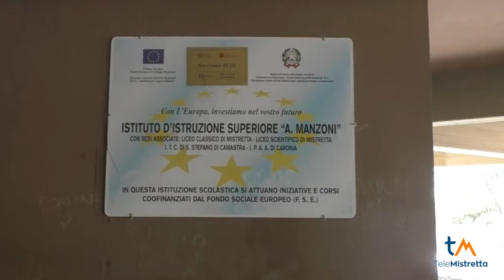La storia di Cayetan ragazzo ipovedente, il Florena di S.Stefano promuove sport e inclusione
Lo sport è inclusione ed è ciò che è stato sperimentato all'Istituto turistico alberghiero di Santo Stefano di Camastra insieme a Cayetan, un ragazzo ipovedente, tutto grazie a un progetto sportivo che ha coinvolto tanti studenti.